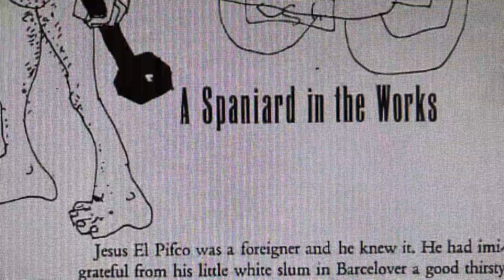ReAligning your Chakras on FLAT EARTH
country and western

originated from Indonesian folk music.
as described in the movie